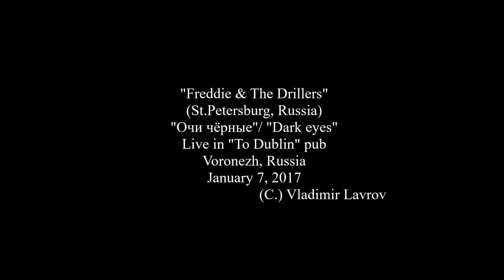Freddie & The Drillers "Dark eyes"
Freddie & The Drillers